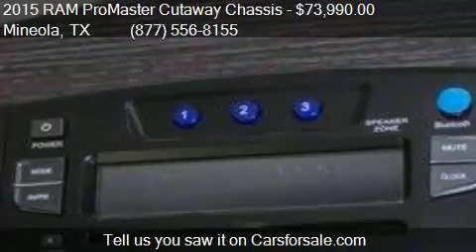2015 RAM ProMaster Cutaway Chassis 3500 159 WB 2dr Cutaway C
This 2015 RAM ProMaster Cutaway Chassis 3500 159 WB 2dr Cutaway Chassis is for sale in Mineola, TX 75773 at Longhorn Ford Lone Star Dodge.

Engine: 3.6L V6
Transmission: Automatic 6-Speed
Color: DESERT SUNSET
Mileage: 3
Contact Longhorn Ford Lone Star Dodge 1309 S Pacific Mineola, TX 75773 to test drive this 2015 RAM ProMaster Cutaway Chassis 3500 159 WB 2dr Cutaway Chassis today.